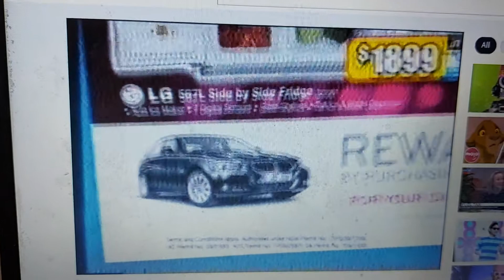Betta Electrical 2009 Ad